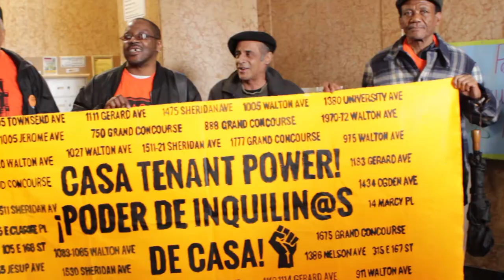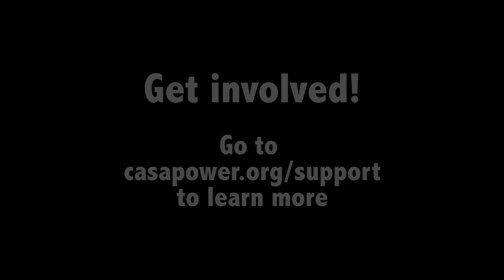CASA is Home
Editors: Halima Abedin, Maggi Delgado and  Richard Garrick

On Saturday, May 13th the Youth Channel covered the CASA tenant's gathering.  We heard from tenants and elected officials about the injustices and gentrification happening to the residents of the Bronx.
CASA  helps organize tenants and bring to light the issues they face on the day to day. Youth member Dilson offered a poem in their honor and thanks.